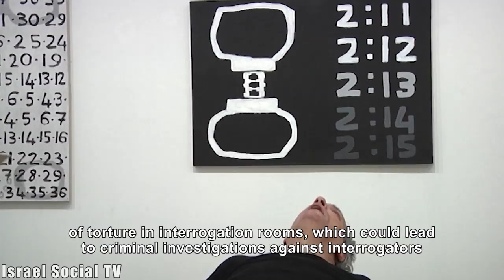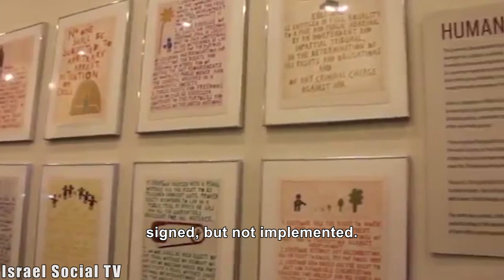Ishai Menuchin - On Torture in Israel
This week (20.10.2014) , Israeli representatives presented the state’s position before the UN Human Rights Committee in Geneva. The government is required to report to the committee concerning its commitments to the International Convention on Civil and Political Rights. The convention deals with fundamental rights of all of the state's citizens - our rights.